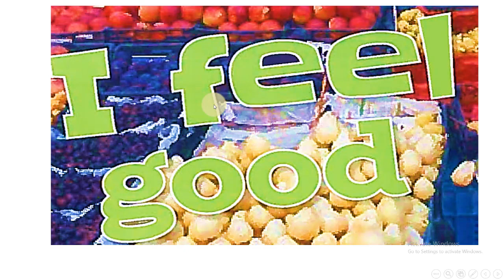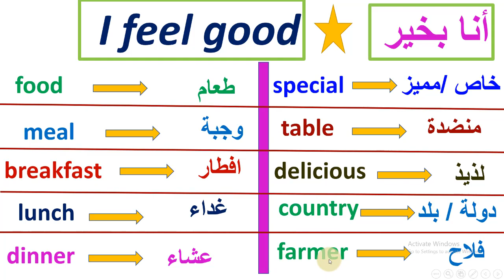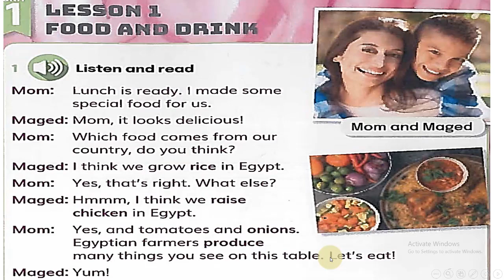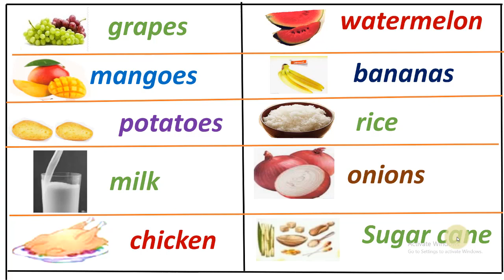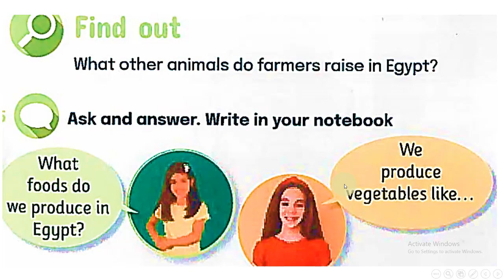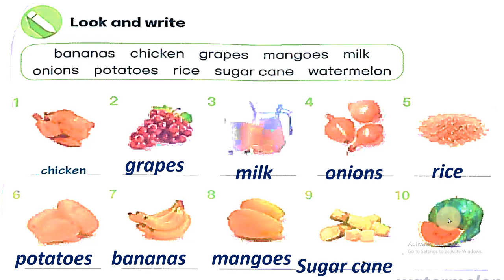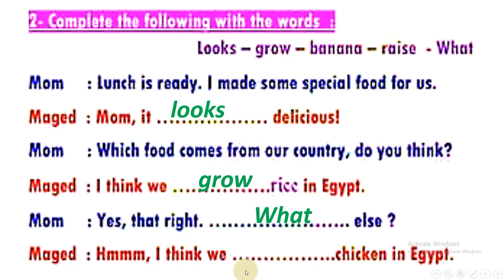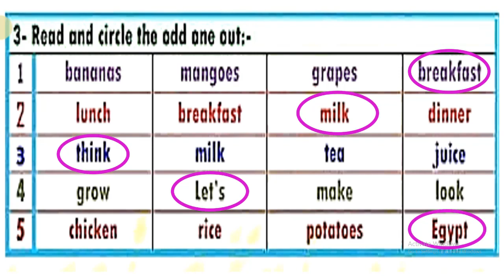انجليزي الصف الرابع الابتدائي / المنهج الجديد 2022 - Connect 4 /الوحدة الأولى -- الدرس الأول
المنهج الجديد انجليزى سنة رابعة 2022
الدرس الأول فى الوحدة الأولي